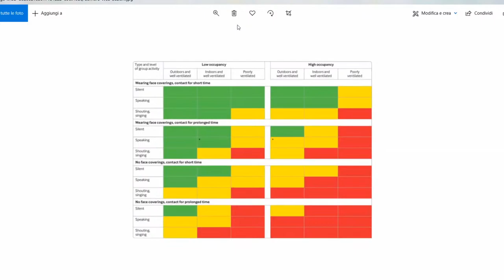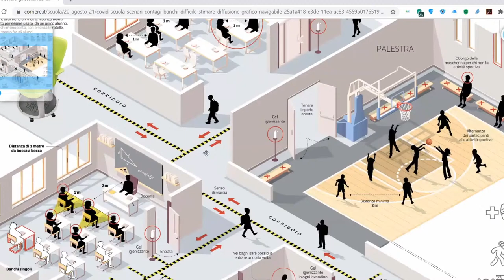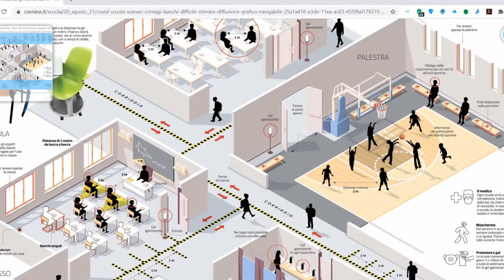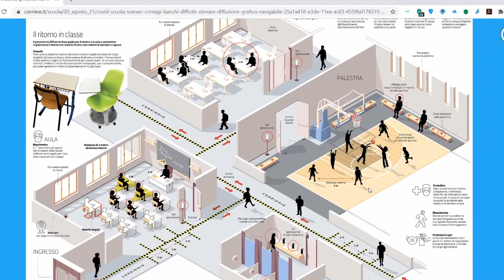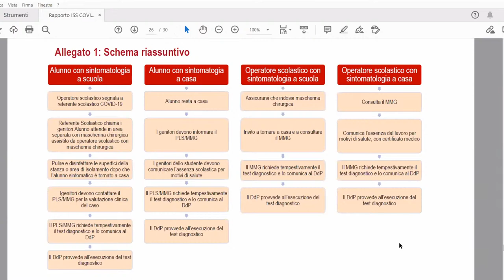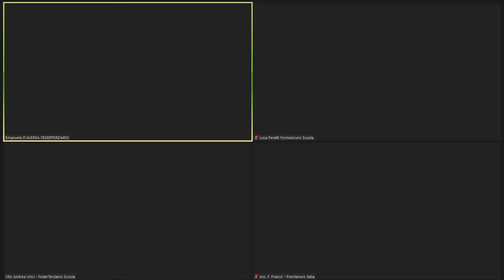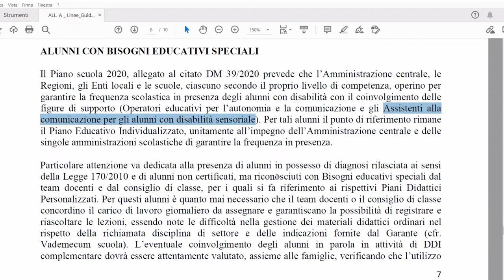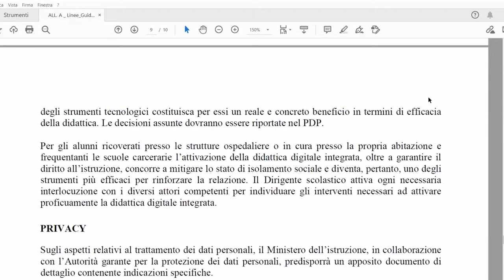La scuola è pronta a ripartire… e rimanere aperta?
Linee guida per la ripresa della didattica

Giovedì 3 settembre 2020 ore 10:00

Introduce
Emanuela D’aversa
(Responsabile Ufficio Relazioni industriali Federterziario)

Intervengono
Vito Andrea Vinci
(Presidente Federterziario Scuola)

Luca Peretti
(Presidente Formasicuro Scuola)
I finanziamenti dell’Ente Paritetico per i piani di sicurezza nelle scuole ed enti di formazione

Francesco Franco
(Presidente Previlavoro Italia)
Il fondo sanitario integrativo e la tutela in caso di contagio da Covid 19